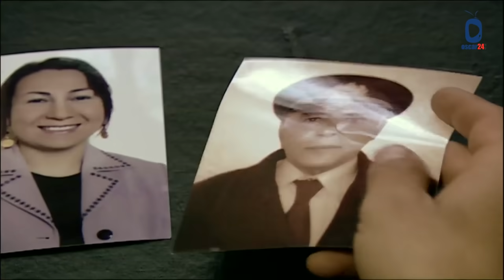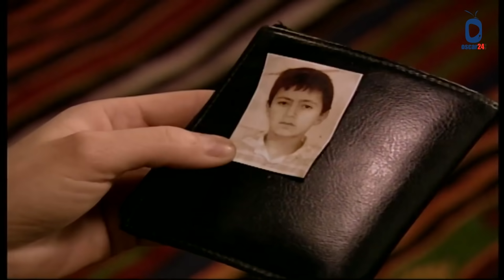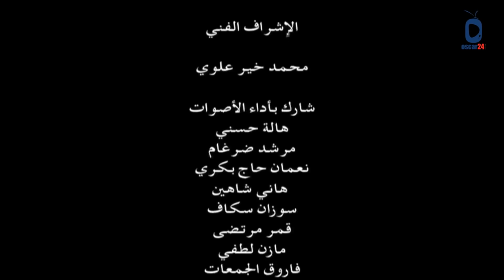المسلسل التركي ـ الأرض الطيبة ـ الحلقة 12 الثانية عشر كاملة HD | Al Ard AlTaeebah